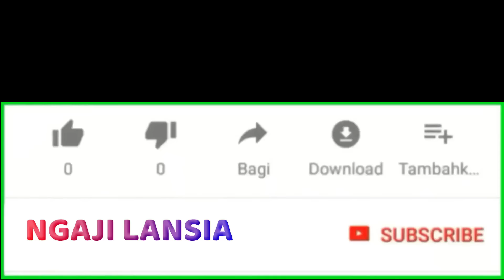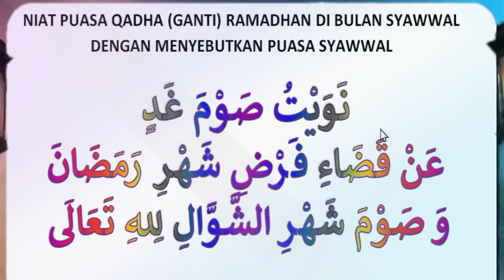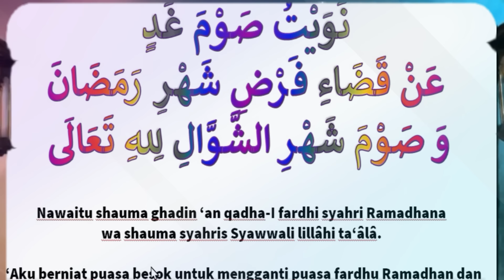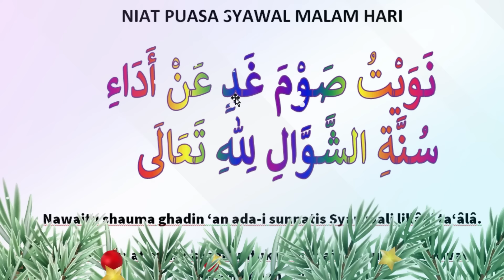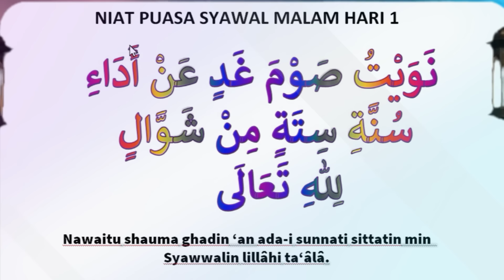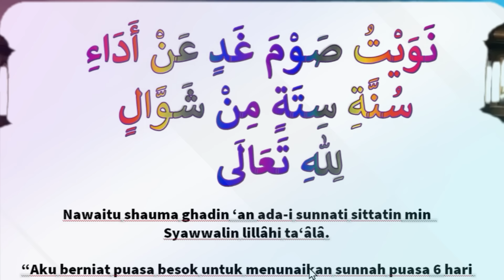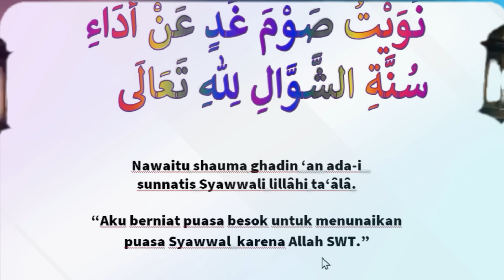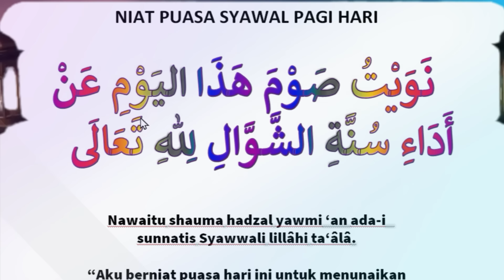niat puasa syawal dan qadha puasa ramadhan niat qadha puasa ramadhan di bulan syawal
Niat Puasa 6 (Enam) Syawal di Pagi Hari / Niat Puasa Syawal di Malam Hari dan Niat Puasa Syawwal sekaligus bayar hutang (Qodho) Puasa Ramadhan.
Niat Puasa Syawal Gabung Kamis Sekaligus Qadha Ramadhan. Niat Puasa Bayar Hutang di Bulan Syawwal

 niat puasa senin kamis sekaligus membayar hutang puasa ramadhan
 niat puasa sunnah syawal
 niat bayar puasa ramadhan
 niat puasa qadha dan puasa sunnah
 bacaan niat puasa syawal sekaligus bayar hutang
 niat puasa bulan syawal
 niat puasa qadha dan puasa syawal
 puasa qadha digabung dengan puasa sunnah
 doa membayar hutang puasa ramadhan
 doa niat puasa syawal sekaligus bayar hutang
 doa puasa bayar hutang bulan ramadhan
 doa puasa enam bulan syawal
 niat ganti puasa
 niat ganti puasa ramadhan karena haid
 niat ngodo puasa bulan ramadhan
 niat puasa di bulan syawal
 niat puasa qadha
 niat puasa sunat enam syawal
 niat puasa syawal sekaligus bayar hutang puasa ramadhan

niat puasa syawal sekaligus bayar hutang
niat puasa ganti
niat puasa qadha ramadhan
niat qodho puasa ramadhan
niat mengqodho puasa ramadhan
niat mengganti puasa ramadhan
niat membayar puasa ramadhan
niat ganti puasa ramadhan
niat qadha puasa ramadhan
niat bayar hutang puasa ramadhan
niat puasa bayar hutang puasa ramadhan
bacaan niat bayar hutang puasa ramadhan
bacaan niat bayar puasa ramadhan
bacaan niat qadha puasa ramadhan
cara niat puasa qadha ramadhan
niat hutang puasa ramadhan
niat puasa qadha di bulan syawal
niat puasa qadha ramadhan dan puasa sunnah
doa qadha puasa ramadhan
niat puasa qadha
niat qodho puasa ramadhan di bulan syawal
niat untuk mengganti puasa ramadhan
bacaan niat mengganti puasa ramadhan
cara niat puasa ganti
cara niat qodho puasa ramadhan
doa niat bayar puasa ramadhan
niat ganti puasa
niat mengqadha puasa ramadhan
niat puasa 6 di bulan syawal
niat puasa bayar hutang
niat puasa ganti bulan ramadhan
niat puasa ngodo bulan ramadhan
niat puasa qadha dan sunat
niat puasa qadha di hari senin kamis
niat puasa qadha ramadhan digabung puasa senin kamis
niat puasa sunat sawal